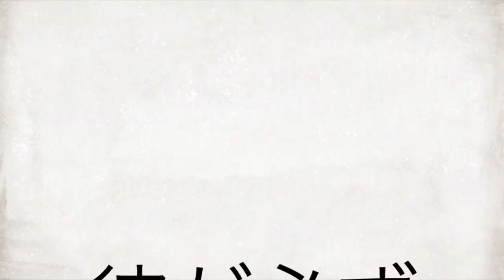屁ルシンキ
girlfart